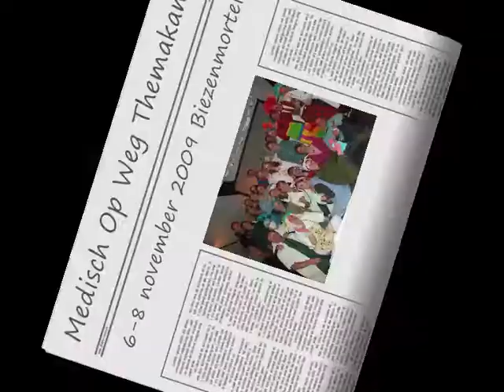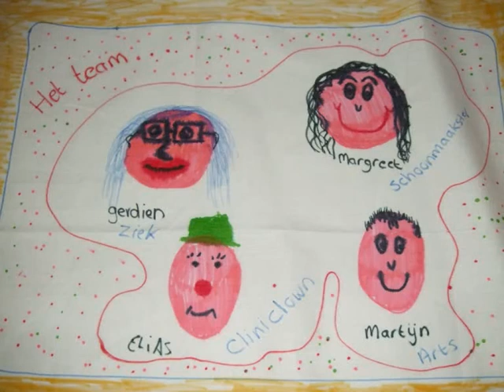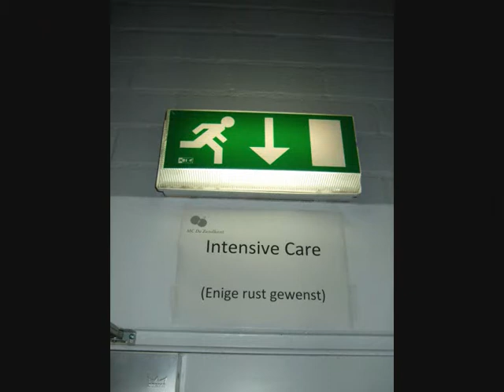Medisch Op Weg Themakamp 2009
Medisch Op Weg - Jeugdkoor Op Weg uit Boven-Hardinxveld
Biezenmortel 6-8 november 2009